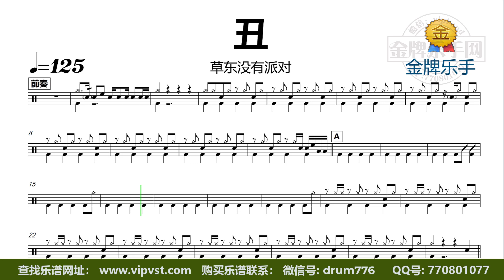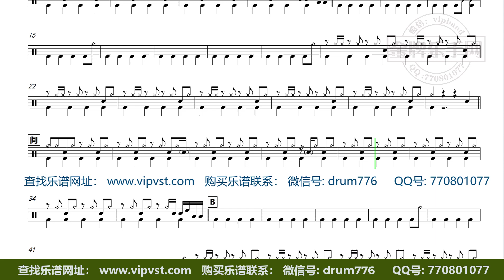【金牌乐手】DT2112.草东没有派对 - 丑 鼓谱 动态鼓谱 无鼓伴奏